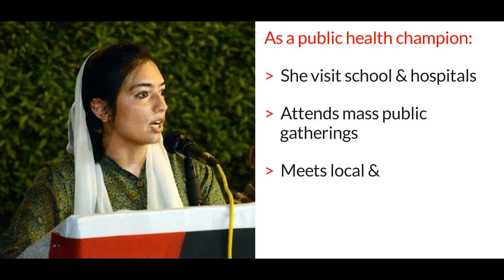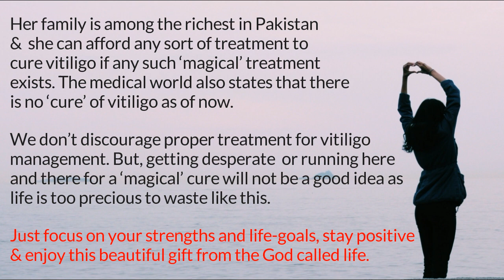Fearless Beauty Asifa Bhutto Zardari Got Vitiligo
► To get a free copy of Vitiligo Healing eBooks, send a request email to . We will send the eBooks within 24 to 48 hours.
Asifa Bhutto Zardari is the youngest daughter of late Benazir Bhutto, the former Prime Minister of Pakistan. Her father, Asif Ali Zardari, is the former President of Pakistan.

She is the Brand Ambassador of anti-polio vaccination campaign in Pakistan. She has got clearly visible vitiligo spots on her body. But, this confident and beautiful young woman has certainly accepted vitiligo as a part of her life and not as some sort of obstacle.